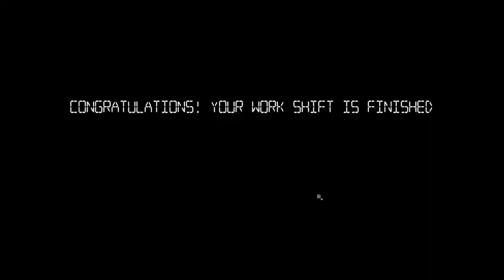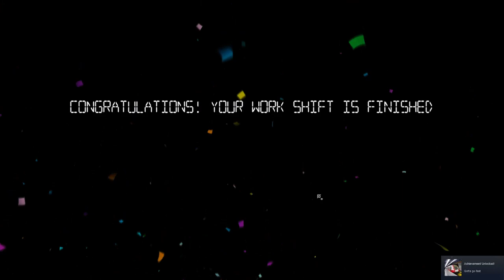They're All Butt Booty Naked! | I'm On Observation Duty 5 #3 | Gameplay&Funny/Scary Moments